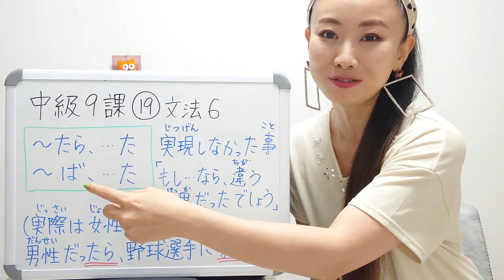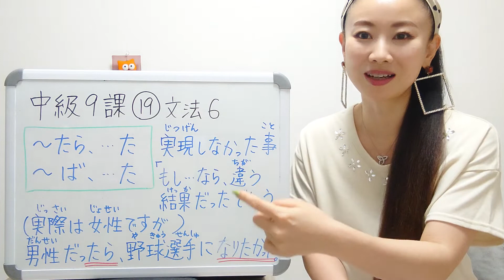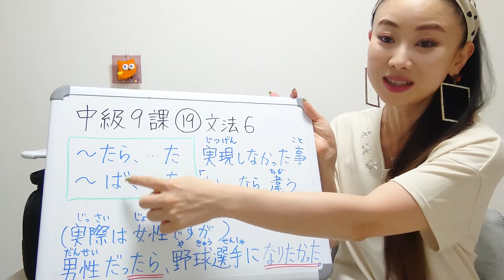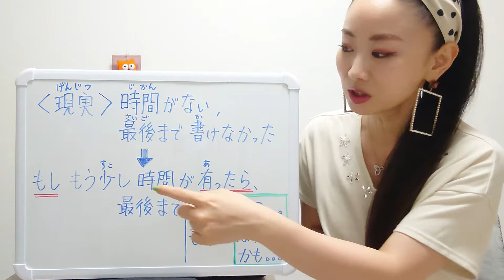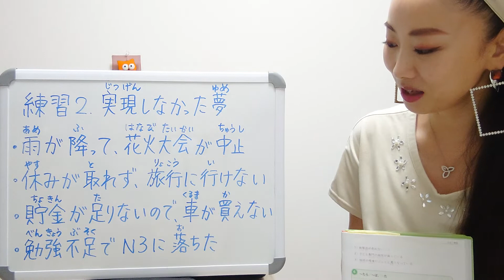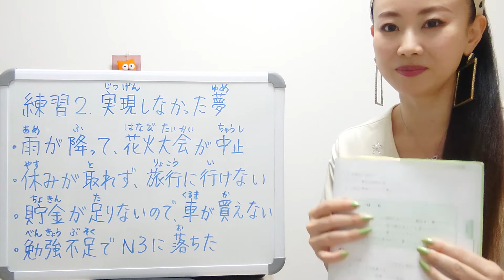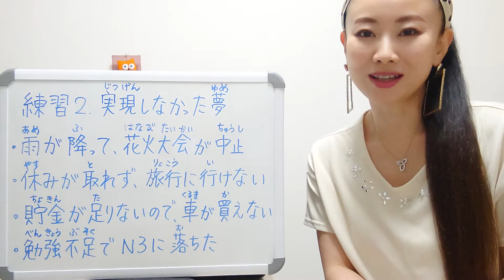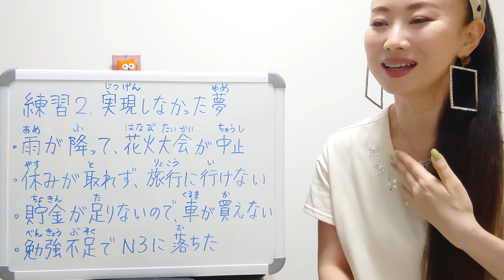みんなの日本語中級９課⑲JLPTN3文法6〜たら、···た/〜ば(条件形)、···た[実現しなかった事、もし〜なら、違う結果だっただろう]男性だったら、野球選手になりたかった(実際は女性で、できない)